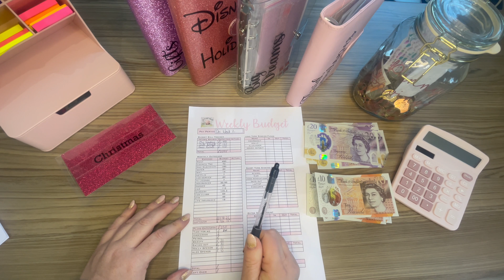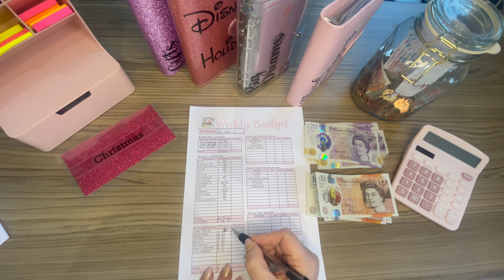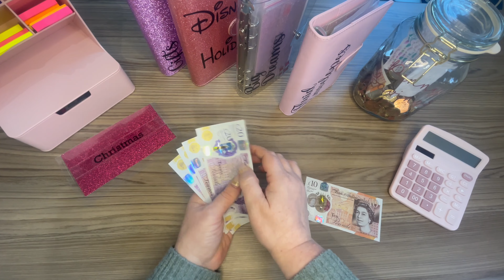AITA??? | Week 2 Budget | The Best Laid Plans and all that...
I don't usually talk about this side of my life but, I'm feeling a bit fed up at the moment by this... hate when you make plans for things to come in the way you'd rather not. What would you do in my situation?

As always, thank you so much for your support because, without you, these videos would not be possible and I'd not be keeping my head above water. It's honestly an absolute blessing and privilege. Thank you.

Or my Disney Candle and Prints store is

Hello - My name's Samantha and I am a mum to 2 children, working part time with lots of side hustles to make sure we live a good lifestyle on a budget. This channel follows my journey to becoming debt free using budget cashstuffing and sinkingfunds as well as providing lots of hints, ideas, grocery saving tips and my own Etsy and side hustle income. Thanks so much for joining me and have an amazing day!

3 Months FREE Kindle Unlimited

My book: Wherever You Will Go

The equipment that I use:

HIGHLIGHTERS (Like mine)
Cricut Maker
Glitter card stock
Sticker Paper
Multi Hole-punch

You asked me for an Amazon Wish list; here it is